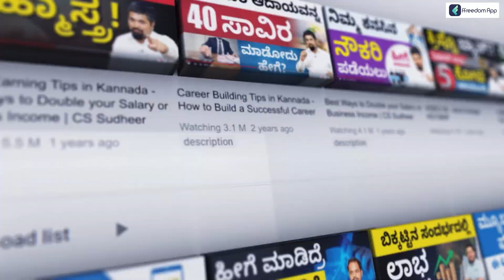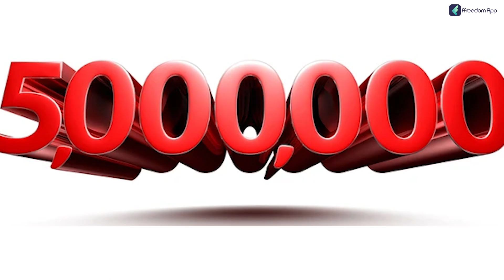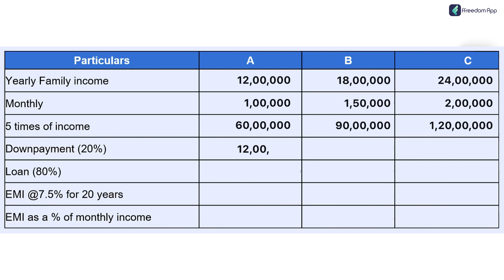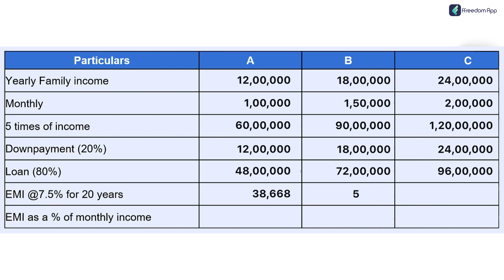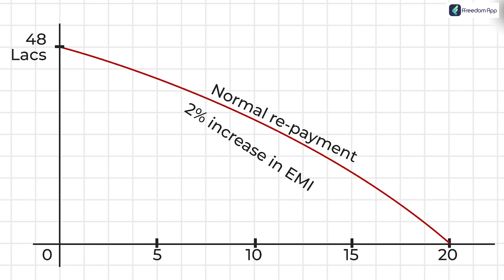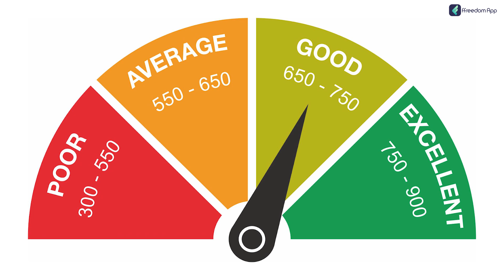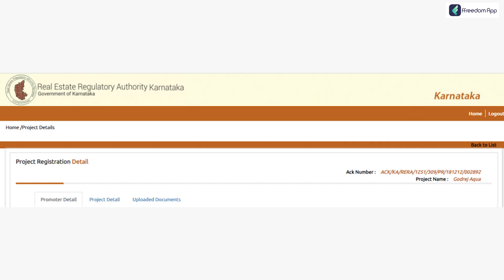How to Buy a Dream House? | Dream Home Tips in Kannada | Achieve Dream Home | Sonu